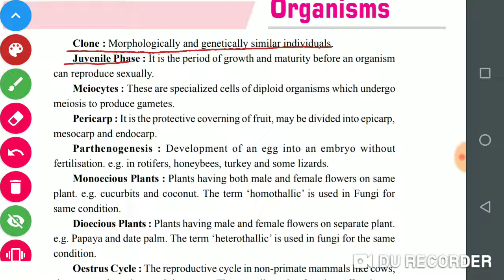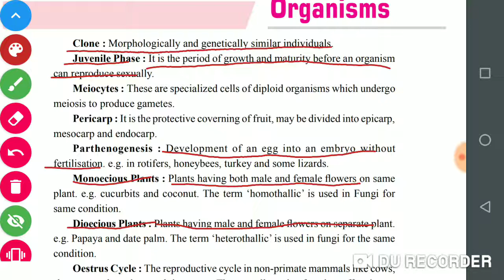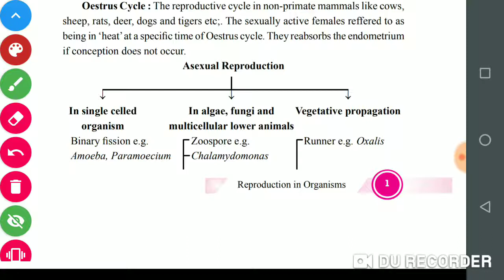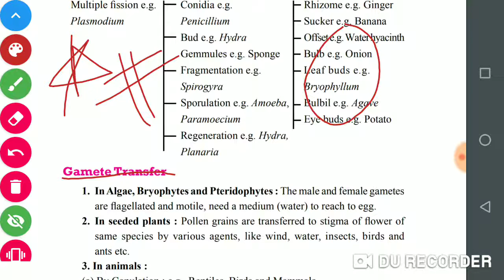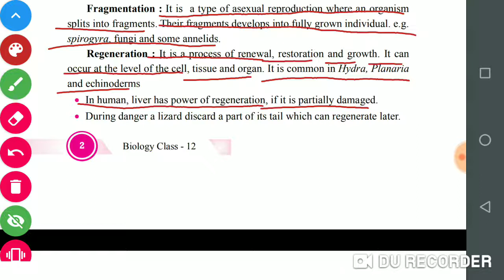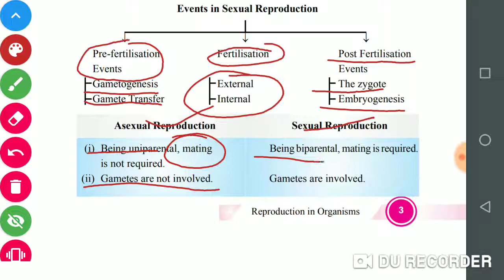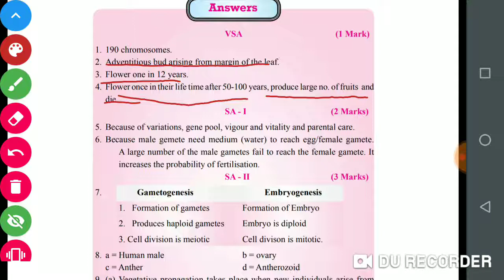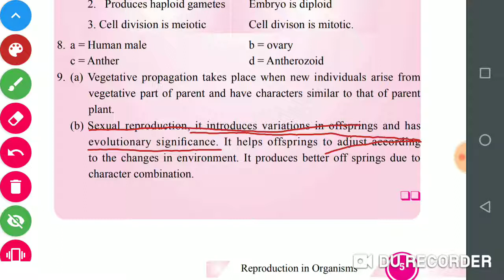Class:-12th // chapter:-1 // CBSE supporting material //short notes discuss //Important questions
Short notes discuss ( Reproduction in organism) important questions#DURecorder